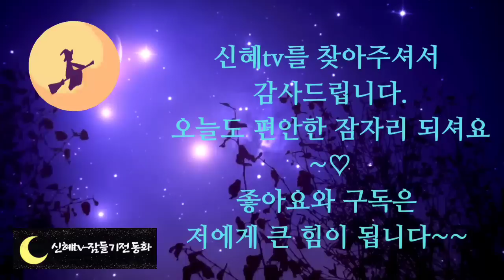🌜어른들이 듣는 옛날이야기 중간광고 없음🌛/허풍쟁이 세사람/옛날이야기 /잠자리동화 /전래동화 /설화/민담/오디오북/야담/신혜tv/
인트로, 이야기소개-(0:00)
허풍쟁이 세사람-(1:04)

우리들이 일상에서 허풍이라는 말을 곧잘 사용합니다.
실제보다 지나치게 과장하여 믿음성이 없는 말이나 행동을 뜻하는데요.
 보통 과장되거나 허세 부리는 행동을 할 때와 비슷한 상황에서 쓰이는 말입니다.

 예나 지금이나 우리 주변에는 허풍을 잘 떠는 사람들이 꼭 있지요.
 오늘 준비한 첫 번째 동화도 허풍이 심한 세 사람이 모여서 일어난 이야기를 재미있게 풀어낸 이야기입니다.
 얼마나 심한 허풍을 떠는지 오늘도 재미있는 신혜 동화와 함께 편안한 잠자리 되시길 바랍니다.

어른들이 듣는 옛날이야기/허풍쟁이 세사람/옛날이야기 /잠자리동화 /전래동화 /설화/민담/오디오북/야담/신혜tv/